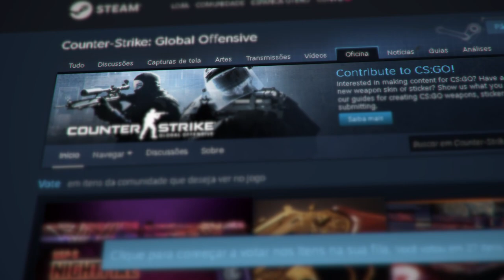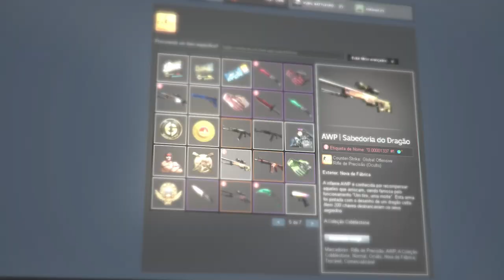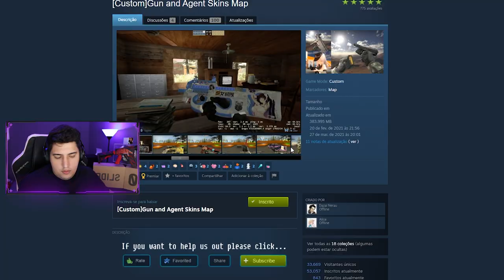novas armas, novas animações & skins de graça??? definitivamente o MELHOR MAPA já lançado no CS:GO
Descobri o melhor mapa da oficina de CS:GO onde vocêe pode testar skins de graça e testar novas armas com novas animações! Source 2?